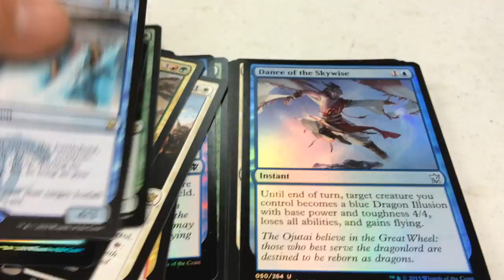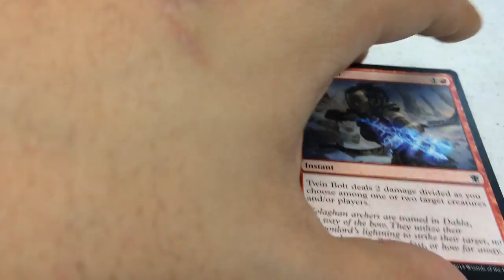Opening Dragons of Tarkir Booster Box at Locals 2